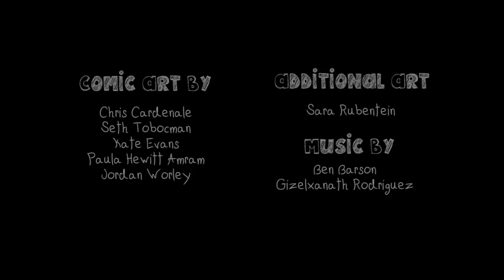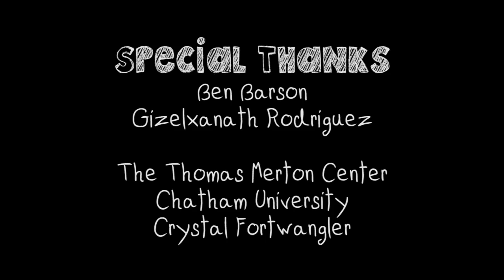Ecosocialism in Pittsburgh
We produced this short film in conversation with our partners, Ben Barson, and Gizelxanath Rodriguez, artists and musicians living in Pittsburgh, PA. Our film centers around the concept of ecosocialism and seeks to highlight the intersectionality between social justice and sustainability. Throughout our piece, Ben and Gizel discuss ecosocialism and its importance through their love of music and the unique medium of graphic novels.

This film was created as part of a larger collaboration between graduate students in sustainability at Chatham University and the Thomas Merton Center in Pittsburgh. The collaboration demonstrated the ways in which groups/individuals are pursuing social justice & sustainability in the City of Pittsburgh.The project was advised by Dr. Crystal Fortwangler and Wanda Guthrie of the Thomas Merton Center.